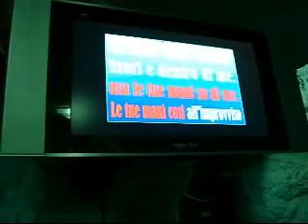una serata tra amici.